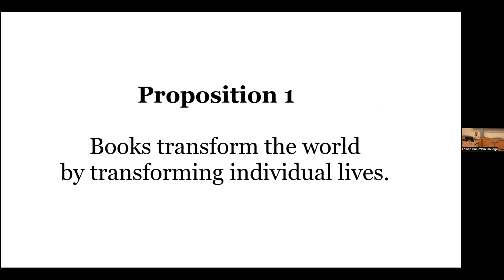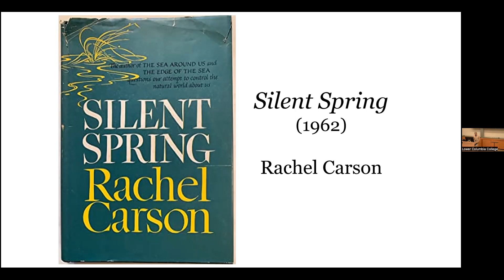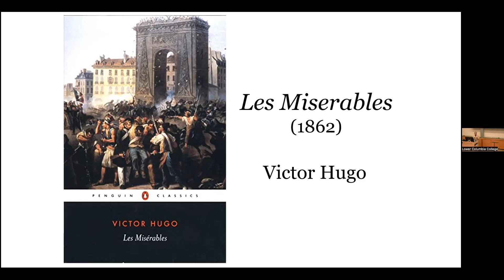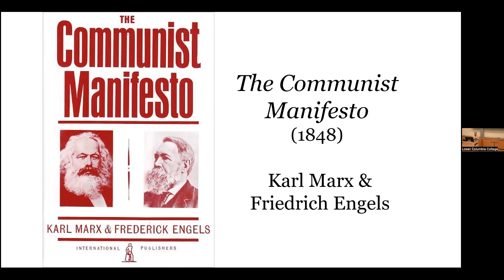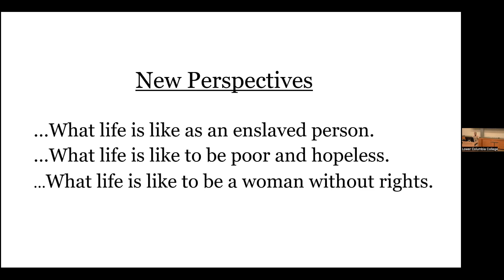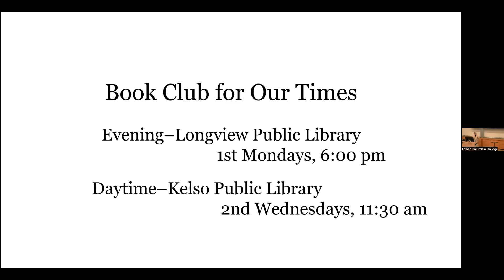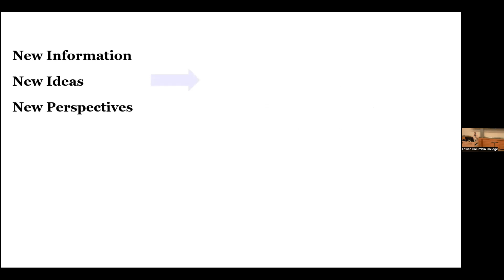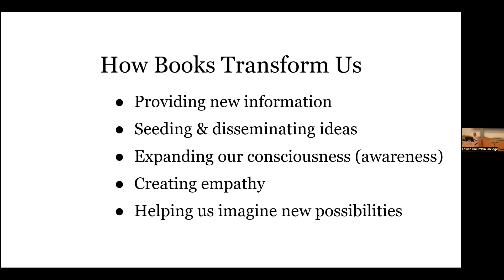Winter 2023 Community Conversations: How books transform us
March 9 Presentation
How books transform us
Presenter: Alan Rose